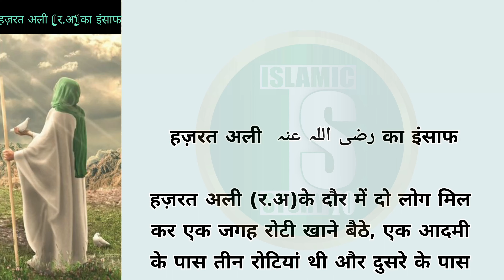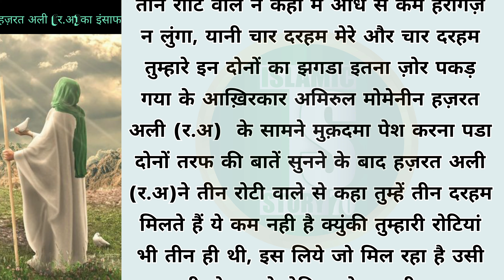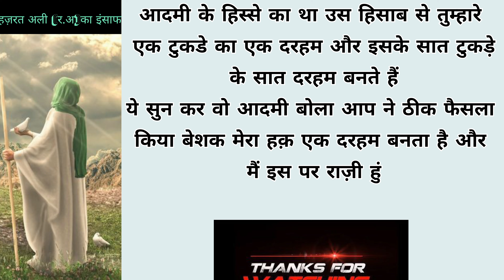हज़रत अली (र.अ) का इंसाफ 🥹|| Hazrat Ali (R.a) ka insaaf | an Islamic story | sacchi kahani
हज़रत अली (र.अ) का इंसाफ 🥹|| Hazrat Ali (R.a) ka insaaf | an Islamic story | sacchi kahani | islamic | Islami waqia | islami kisse | islami story
islami waqia
islami kisse
hazrat ali waqia
हजरत अली किस्से
इस्लामी कहानियां
सच्ची कहानी
हजरत अली का इंसाफ वाकिया
खूबसूरत कहानी
islami kahaniya
islami sacche waqia

Islamic Stories

Islamic History

Prophet Stories

Quran Stories

Hadith Stories

Islamic Morals

Islamic Teachings

Islamic Lessons

Islamic Values

Islamic Inspirational Stories

Islamic Culture

Islamic Education

Islamic Ethics

Islamic Legends

Islamic Heroes